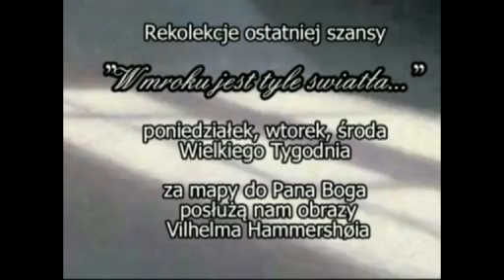W mroku jest tyle światła...dzień 1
Rekolekcje Wielkopostne 2012 cz.1
o. Michał Legan, paulin
Rzym 2012
Piosenka „W mroku jest tyle światła"
z albumu „Miłość mi wszystko wyjaśniła"
dzięki życzliwości
 Lubelskiej Federacji Bardów
(kompozycja Piotr Selima,
słowa Karol Wojtyła)

10 łatwych utworów na fortepian
(kompozycja -Zbigniew Preisner,
przy fortepianie Leszek Możdżer)